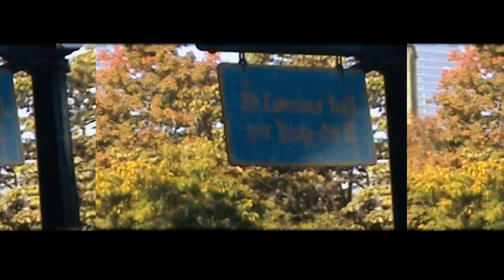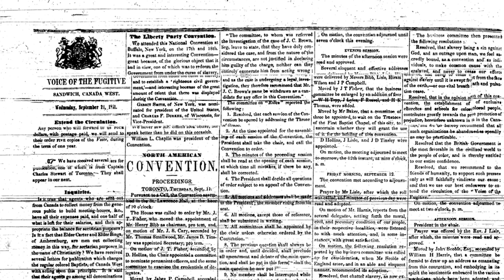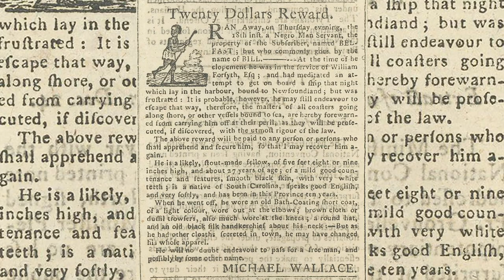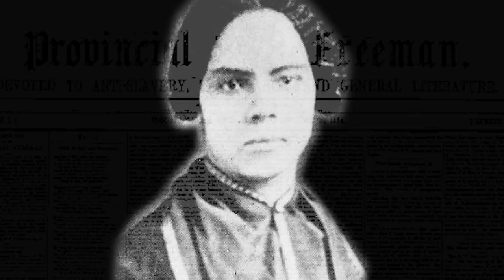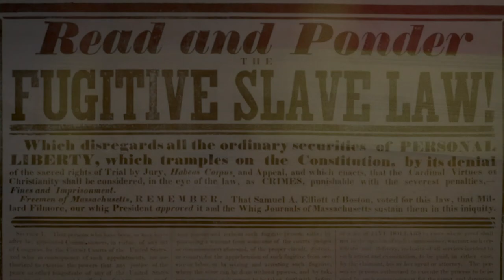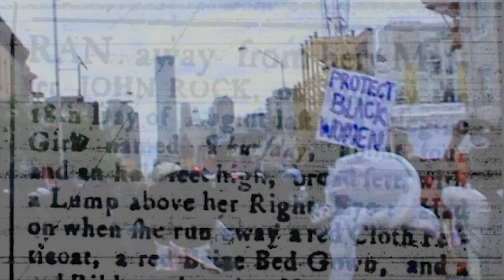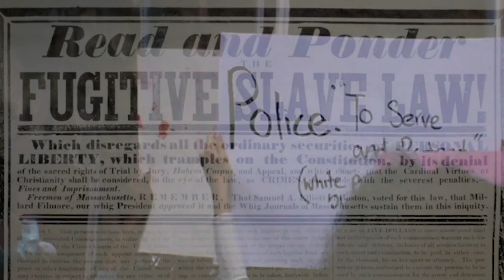Awakenings ― We Were Always Here ― Reverence (A film by Teaunna Gray, 2020)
While digging deep into this city's past, we challenge what findings are held in reverence.
During her research at the Market Gallery, an Afro-Indigenous filmmaker Teaunna Gray first learned about the North American Convention for Coloured Freemen that happened in the neighbouring St. Lawrence Hall in 1851. Learning about the Black excellence that had occurred over the course of 3 days right here in Toronto was a personal awakening for Teaunna, who says of her work on the film: "It unearthed this new responsibility in me to continue learning about sharing important stories and BIPOC figures who were crucial in empowering and forwarding our Black and Indigenous populations, specifically. The set of my film was in the St. Lawrence Hall and I wanted Black bodies to fill that space–just as it was in 1851."

Created as part of the We Were Always Here project for Awakenings
Commissioned by Toronto History Museums, City of Toronto
Co-curated by Umbereen Inayet & Julien Christian Lutz pka Director X
Director Mentorship provided by Julien Christian Lutz pka Director X

Director & Producer: Teaunna Gray
Cinematographer: Yves Dupaya
Additional Cinematography: Teaunna Gray
1st AC: Andrii Shtakal
Grip & Electric: Ivan Karaulov
Editor: Taylor Vernon
Sound Design: Cam Brown
Colourist: Ana Escorse
Poet: Susie Mensah
Dancer: Sam Davilmar
Visual Art by: Seye Ogunlesi
Portraits: Susie Mensah, Bukola Walfall, Zahra Bentham, Gary Brown, Forki Alem, Leo Alem
Special thanks to: Nicole Markland, Weyni Mengesha, Neil Brochu, Michael Dowbenka